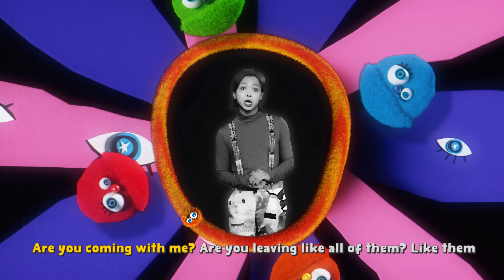Zior Park - BYE BYE BYE feat. Sion (OFFICIAL VIDEO)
Zior Park's new album “WHERE DOES SASQUATCH LIVE? PART 2” is released on every streaming platform.